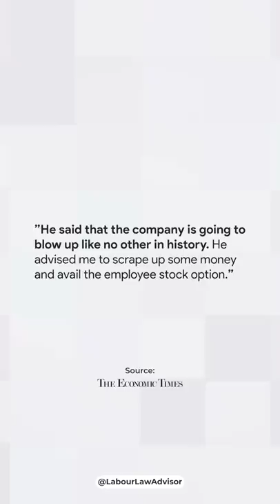How to become a millionaire! LLAShorts 229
Can salary make you millions? | How to become a millionaire!
Editing: Prince Sogani
Presenter:  Mandeep Gill